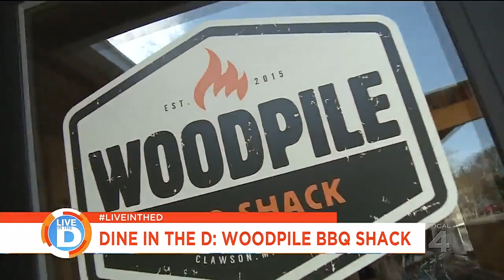Dine in the D: Woodpile BBQ Shack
A new restaurant in Clawson is bringing barbecue and ice cream together in a new way.